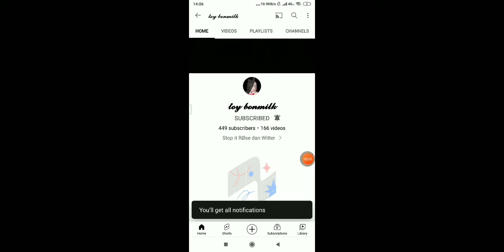if Mr afton control Soft William for 24 hours⌛//gacha FNAF//GLMV